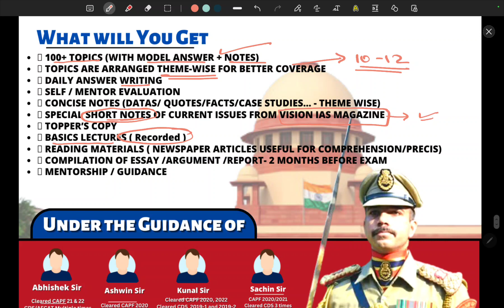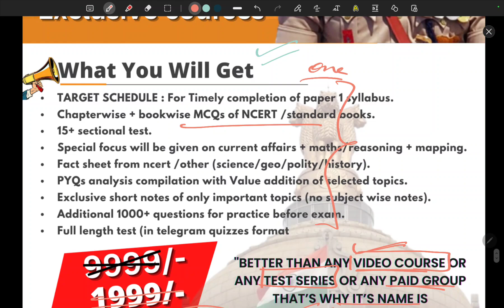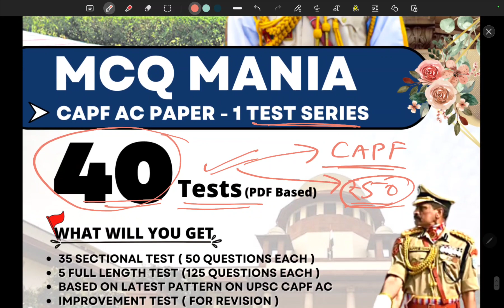UPSC CAPF AC 2023 PAPER 2 MONTH WISE IMPORTANT TOPICS FOR ESSAY,ARGUMENT | VISION IAS December 2022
FOR CAPF PAPER 1

FOR CAPF PAPER 2

capf 2023,
capf 2023 strategy,
capf 2023 age limit,
capf 2023 eligibility,
capf 2023 age eligibility,
capf 2023 batch,
capf 2023 application form,
capf 2023 syllabus,
upsc capf 2023 strategy,
capf assistant commandant preparation 2023,
capf ac 2023 exam date,
capf ac 2023 expected vacancy,
capf ac 2023 eligibility criteria,
capf ac 2023,
capf ac 2023 strategy,
how to prepare for capf ac 2023,
upsc capf ac preparation 2023,
capf ac syllabus 2023,
capf 2023 interview,

cds admit card,
cds admit card 2022,
cds admit card 2022 link,
how to check cds admit card,
upsc cds admit card 202
2,

pt 365 vision,
pt 365 vision ias 2022in hindi,
pt 365 vision ias,
pt 365 polity,
pt 365 kya hai,
pt 365 and mains 365,
pt 365 all subjects,
pt 365 agriculture,
pt 365 art and culture,
pt 365 science and technology 2022,
pt 365 book,
pt 365 by vision ias,
which pt 365 is best,
pt 365 current affairs,
pt 365 current affairs 2022,
pt 365 release date,
pt 365 environment,
pt 365 economy,
pt 365 extended,
pt 365 economy vision ias 2022,
pt 365 for mains,
pt 365 feb to april,
pt 365 hindi,
pt 365 hindi medium,
pt 365 history,
pt 365 upsc hindi,
pt 365 kab aati hai,
pt 365 polity in hindi,
pt 365 in hindi,
pt 365 kya hota hai,
pt 365 kaise padhe,
pt 365 kya hai in hindi,
pt 365 latest,
pt 365 mains,
pt 365 mains vision,
pt 365 magazine,
pt 365 or monthly magazine,
pt 365 notes,
pt 365 or monthly magazine in hindi,
pt 365 of vision,
pt 365 prelims,